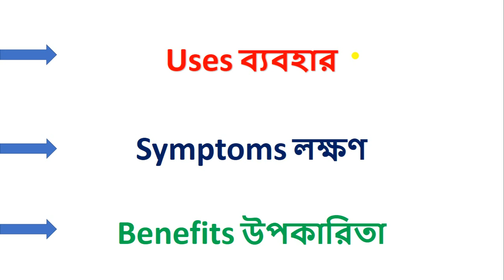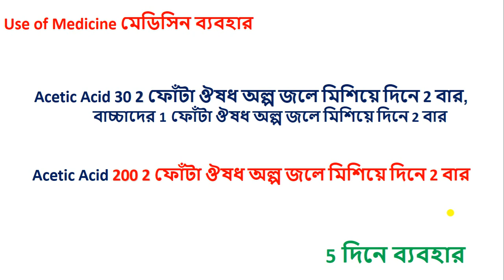Acetic Acid Homeopathic Medicine Explain? Acetic Acid 30, Acetic Acid 200 *** অ্যাসিটিক অ্যাসিড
1.COMPARATIVE MATERIA MEDICA
2. Materia Medica and Repertory
3. REPERTORY OF THE HOMEOPATHIC MATERIA MEDICA
4. SACHITRA SAHOJ PARIBARIC HOMOEOPATHIC CHIKITSHA
5. Repertory of the Homeopathic Materia Medica
6. Homeopathic Chikitsa-Sar

[English Mediam]

1.Solved Multiple Choice Questions UPSC & M.D. Entrance Examination

2. Rapid Prescribing Using Peculiar Symptoms: 1